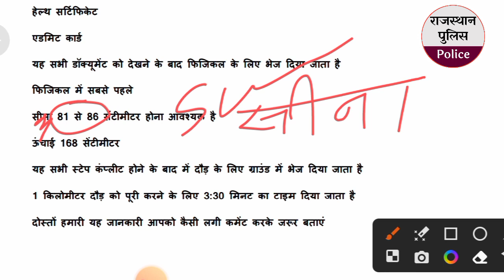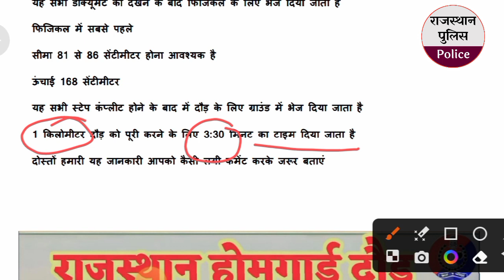Raj holmegaard physical documents 2023 l Rajasthan home gard admit card by Rakesh keer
Raj holmegaard physical documents 2023 l राजस्थान होमगार्ड फिजिकल के लिए डॉक्यूमेंट कौन-कौन से चाहिए
Rajasthan Home Guard Selection Process 2023
इनमें 25 अंक फिजिकल टेस्ट व शारीरिक मापतौल टेस्ट के होंगे। 20 अंक विशेष योग्यता के होंगे जिसमें एनसीसी, कंप्यूटर सर्टिफिकेट, आईटीआई जैसी योग्यताएं देखी जाएंगी। वहीं 5 अंक का मौखिक व्यक्तित्व परीक्षण होगा। सबसे पहले Rajasthan Home Guard Physical Test (पीईटी व पीएसटी) होगा।
उमीदवार के पास 3 साल का Experience भी होना चाहिए. उमीदवार का 10th कक्षा में पास होना अनिवार्य है. उमीदवार का शारीरिक रूप से फिट रहना अनिवार्य है.
Home Guard Ke Liye Documents
ID Proof: आधार कार्ड, पैन कार्ड etc.
Address Details.
Basic Details.
Photo.
Cast Certificate(जाती प्रमाण पत्र)
Rajasthan Home Guard Document
आधार कार्ड
10वीं / 12वीं की मूल अंकसूची
जन्म प्रमाण पत्र
Rajasthan holmegaard physical documents 2023

rajasthan home guard admit card 2021

rajasthan home guard admit card kaise nikale

Rajasthan home guard admit card kese dawnload kare

how to download rajasthan home guard admit card 2021 ji

rajasthan home guard admit card download

rajasthan home guard admit card 2021 kaise download karen

rajasthan home guard admit card 2021 name wise